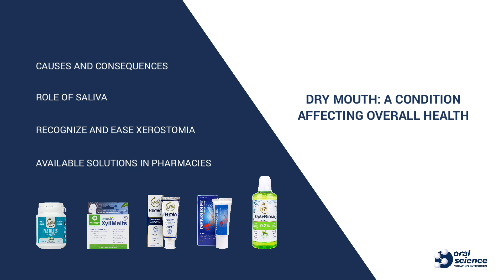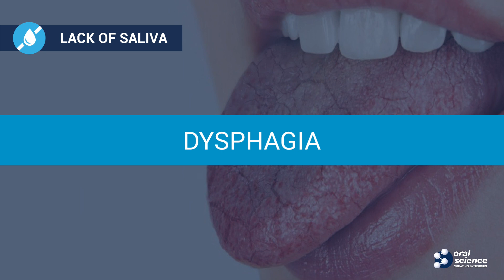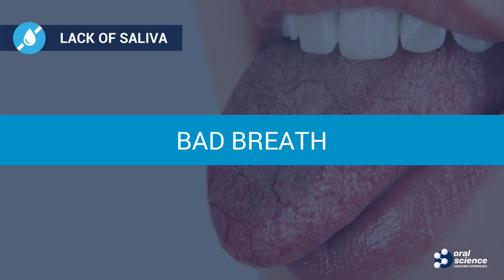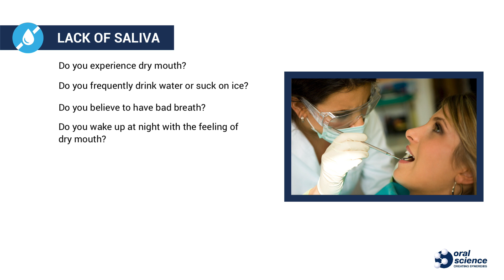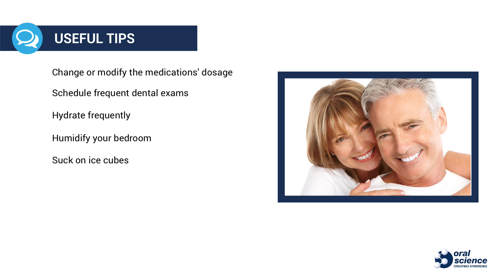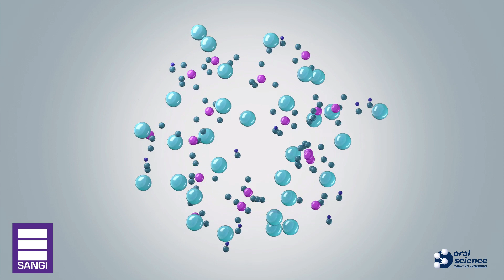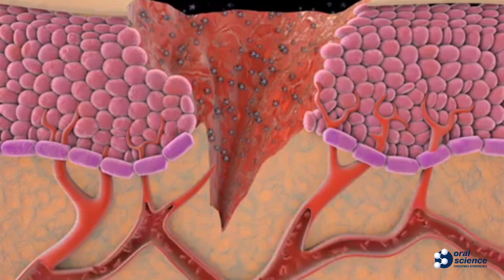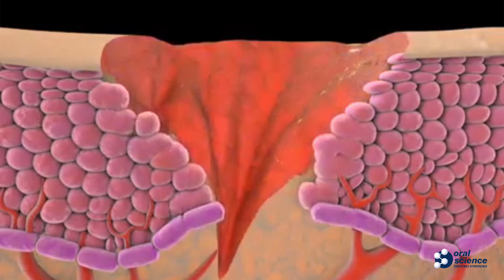LEARNING SESSION | Xerostomia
Click on the links below to move directly to each sections of the video: